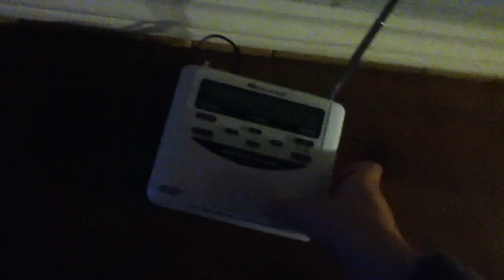Weatheradio Canada - Flash Freeze Warning (EAS #2 & 3)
My radio went off for a flash freeze warning this morning (unexpected) and I go to check on Environment Canada's website to read the warning but there's no warning. I'm guessing the station just got back up from some technical difficulties again and broadcasted the alert.